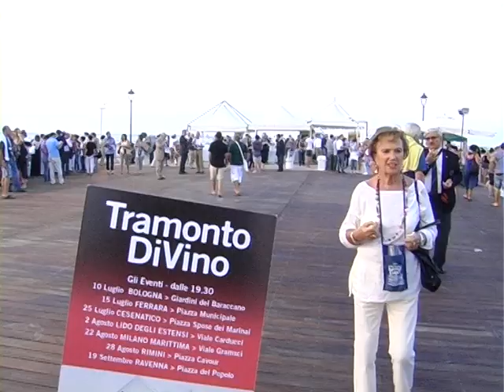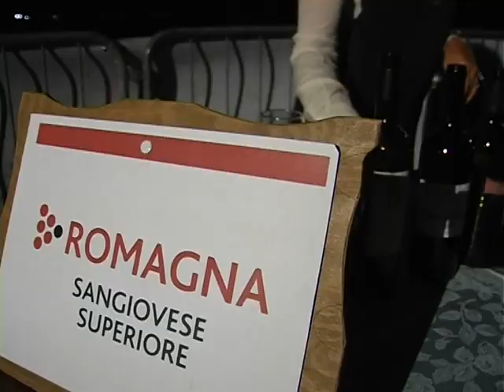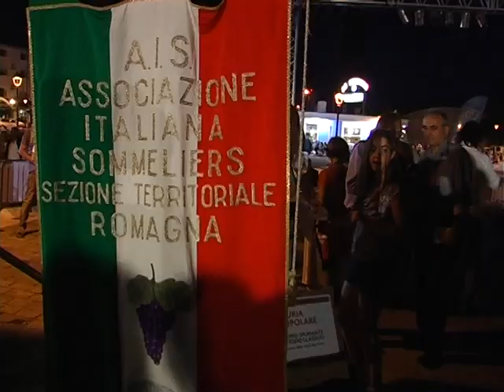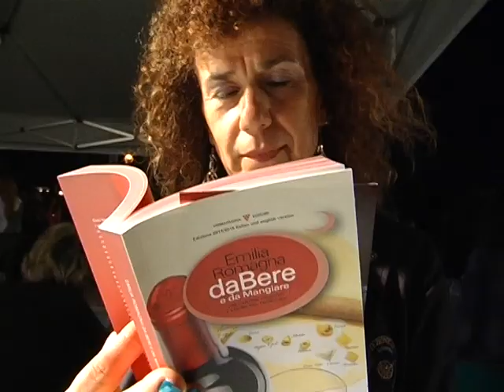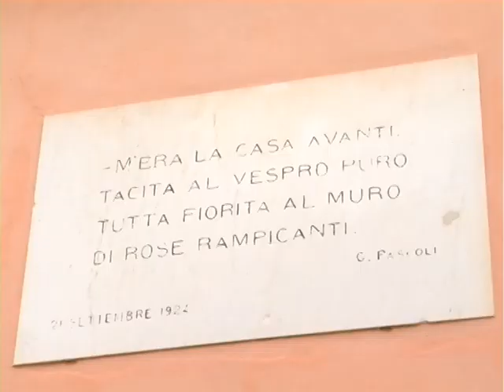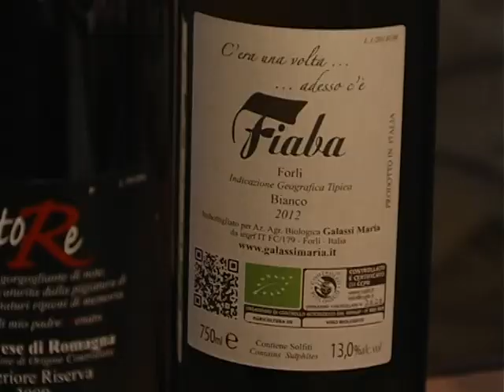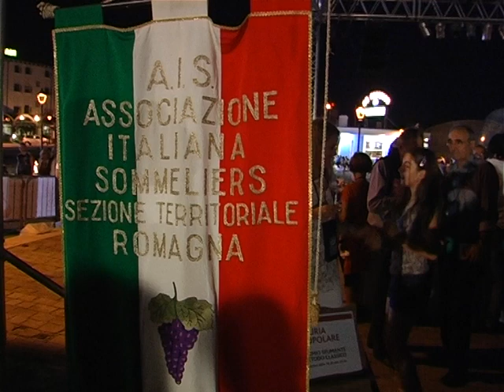ROMAGNA NOSTRA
Tramonto DiVino, rassegna enogastronomica itinerante con il meglio dell'Emilia Romagna. Organizzata anche dall'Associazione Italiana Sommelier della Romagna e dall'Associazione Italiana Sommelier dell'Emilia. Tappa di Cesenatico (Forlì-Cesena), 25 luglio 2014. Servizio di Simone Savoia.